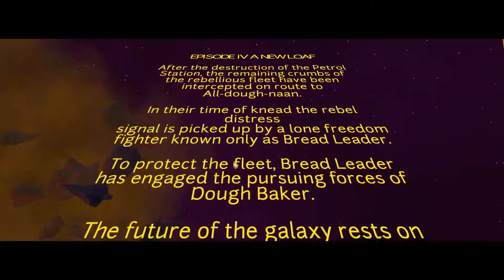I Am Bread Starch Wars Edition!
As you can tell, it is not me in the video. It is my good friend Mr Accy or formally known as Scott.